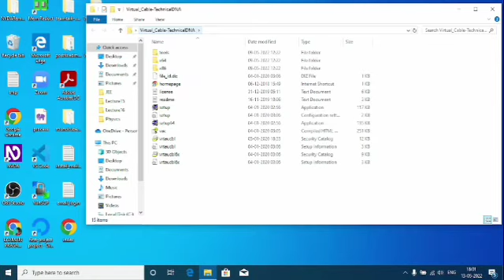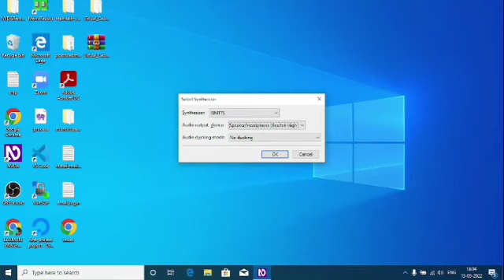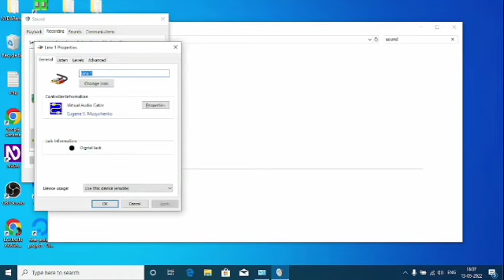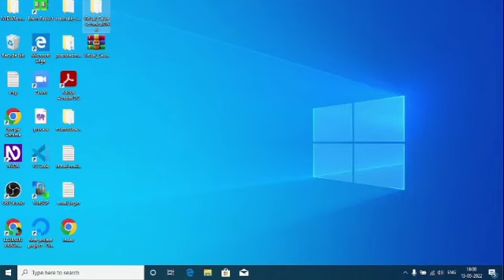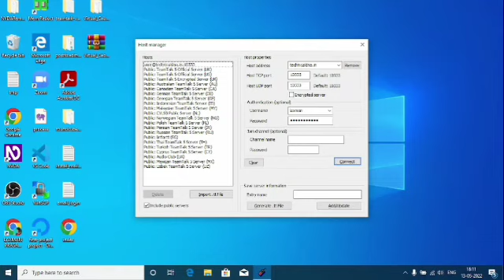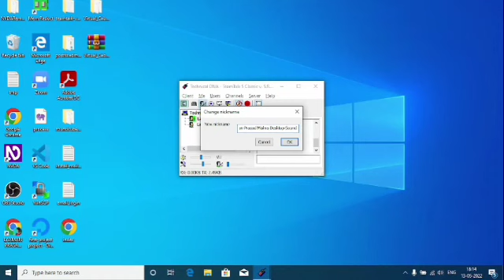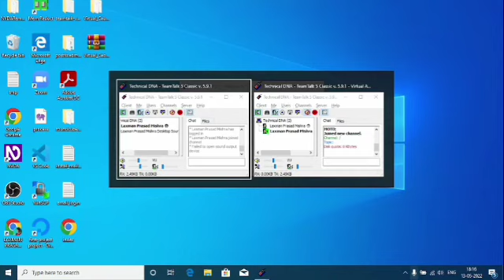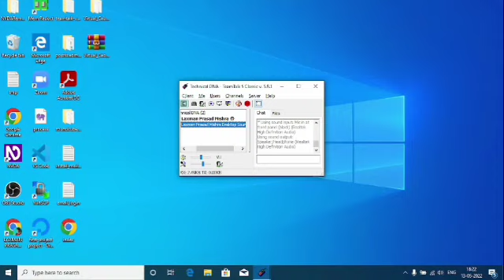How to share desktop sound using Virtual Audio Cable in Team Talk software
So guys, I am back a new another topic of Team Talk (The best voice conferencing software)! And in this video I have told the very interesting thing in team talk. Guys in this video I have told about sharing desktop sound on Team Talk with another members.

So guys, if you want to know more about this thing of Team Talk then please stay with this video till the end. Guys if you liked this video then please consider to give a like to this video and please share this video with other people because I can only create content but spreading to your  ontact is your work.

Thanks and have a nice time!